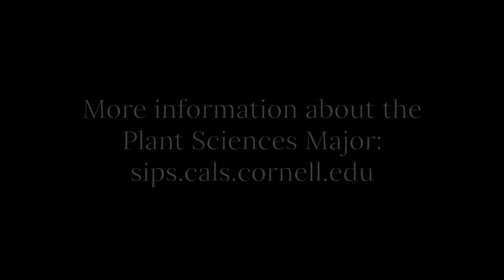Meet a few of our Plant Sciences Majors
In these 'elevator pitches,' Plant Sciences Majors at Cornell University explain their passions for plants.